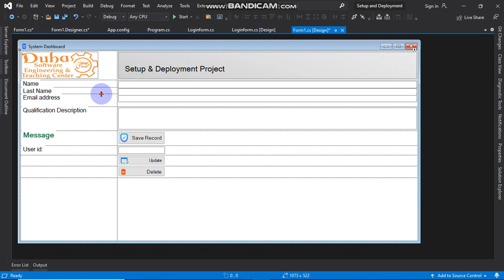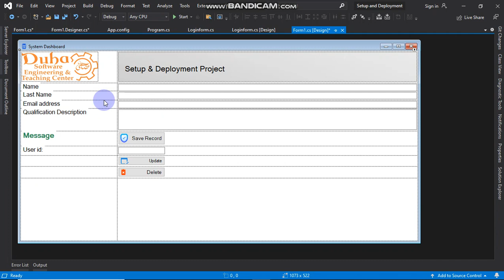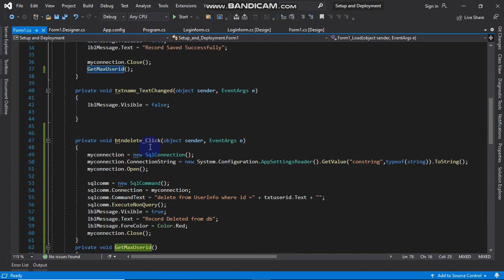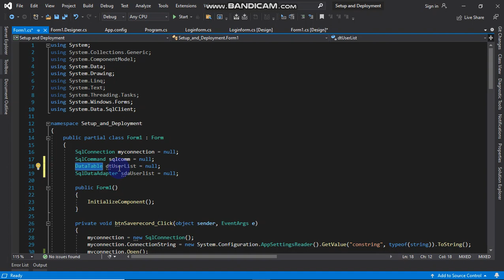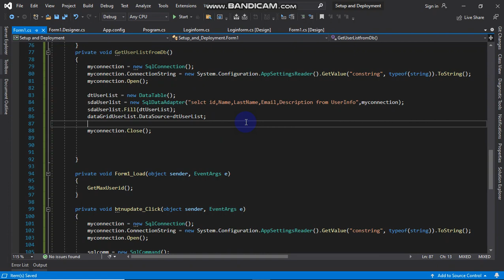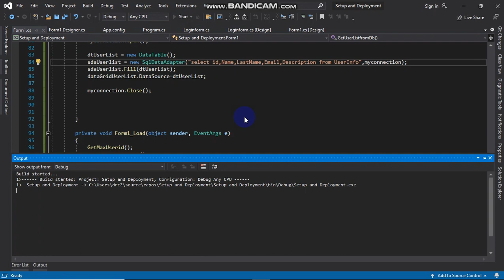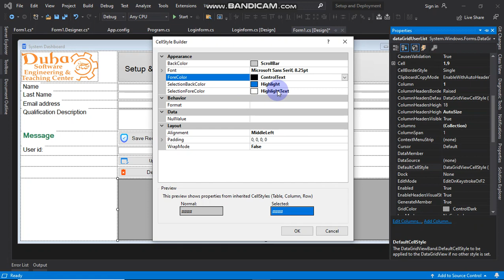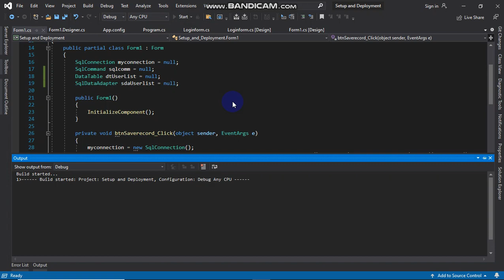C# Windows Form Database Driven Project, Retrieve Data form Database Lecture 07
Dear viewers I hope a good programming concept/logic for you all Developers and professionals.
we Recorded C# Windows form Database Driven project from Fundamental to advance. our vision to provide more comprehensive software engineering Tutorials.